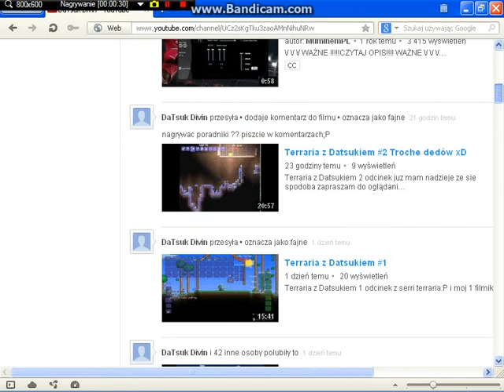Filmik Informujacy o Terrari :)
No to na tyle dzisiaj 1 odcinek z nowej terrari i wszystko bedzie dzialac na 100 %:)